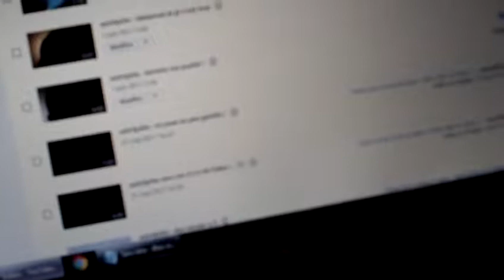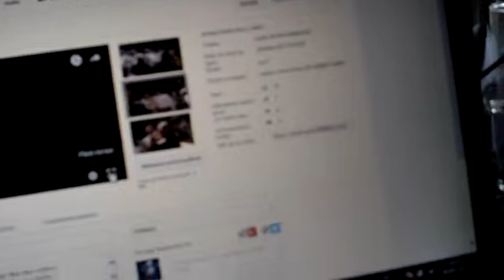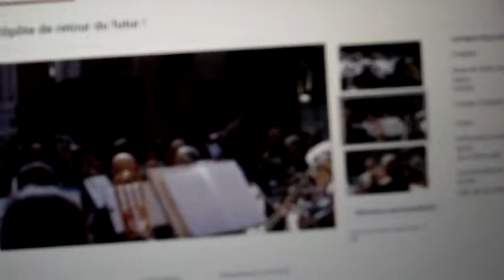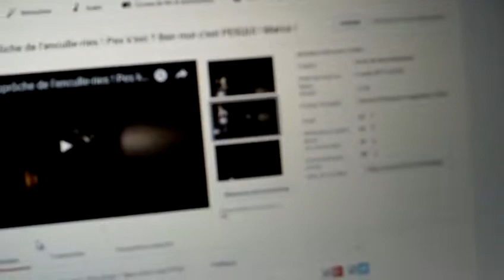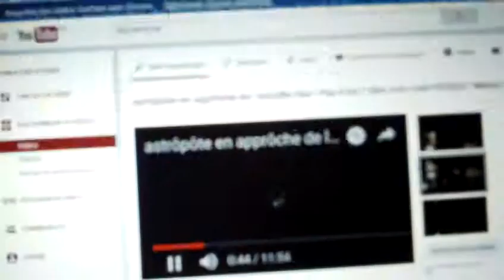Astrôpôtes = Ben faut le dire !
Que le Règne Vienne : Faut même y penser !
Pendant qu'ils détournent leurs propres morts par terre
Les vendus : vont déguster ces saloppes ! thermostat éternel !